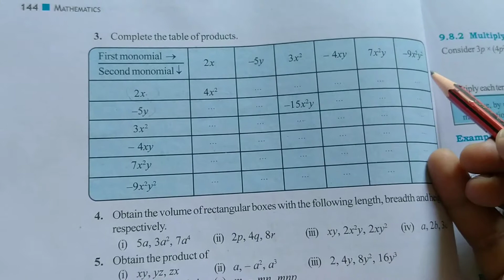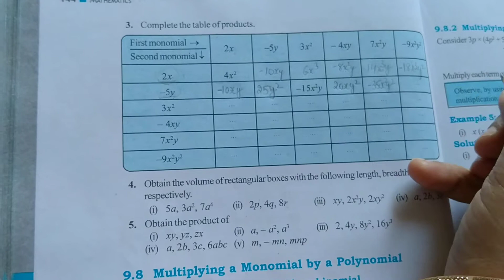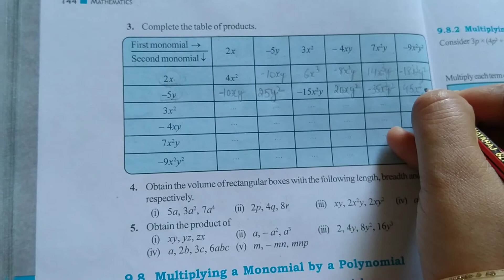Class - 8th, ex - 9.2, Question 3